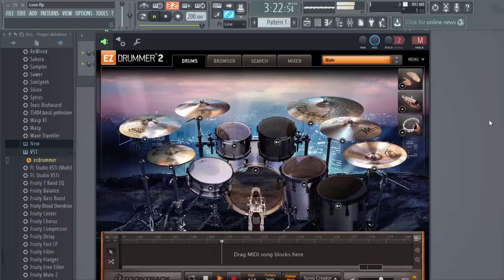Endank Soekamti - Love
Sdikit utak atik.. 😁